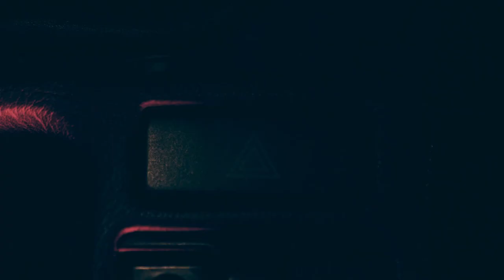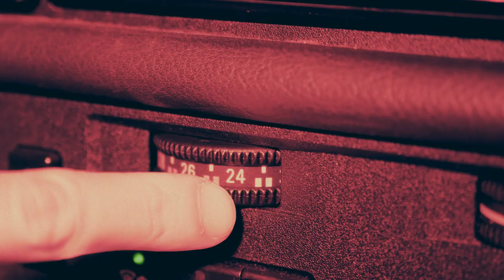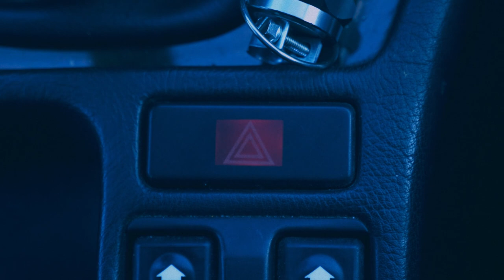Rue de Verneuil - L'histoire de l'image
S'il fallait résumer ce titre en un seul mot, ce serait sans aucun doute : velouté.